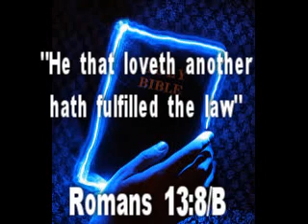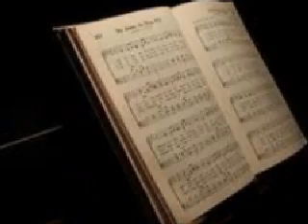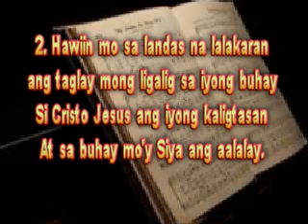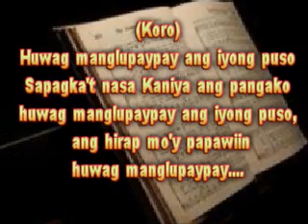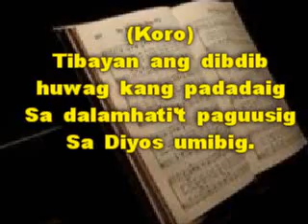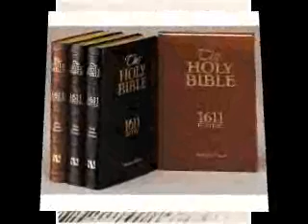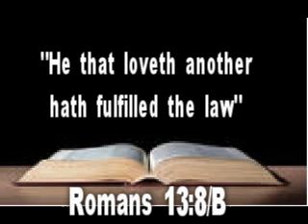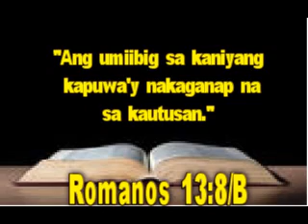IGLESIA NG DIYOS KAY CRISTO JESUS: PAGSAMBA : JUEVES : OKTUBRE 10, 2018.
IGLESIA NG DIYOS KAY CRISTO JESUS: "ANG BAGO AT BUHAY NA DAAN" : (1 TESALONICA 2:14 : HEBREO 10:19-21) : BANA NA ARAW NG PAGSAMBA : JUEVES : OKTUBRE 10, 2018. LAHAT PO AY INAANYAYAHAN.